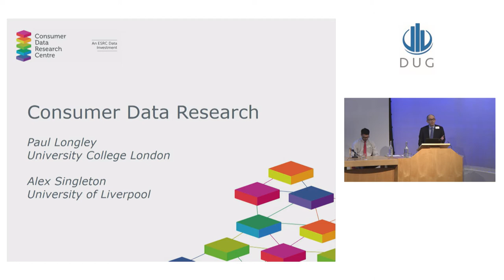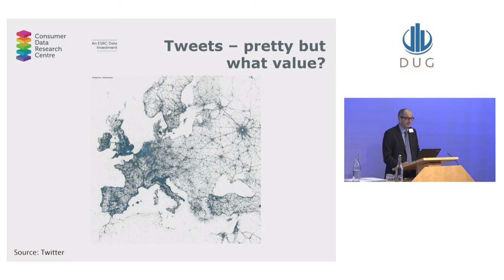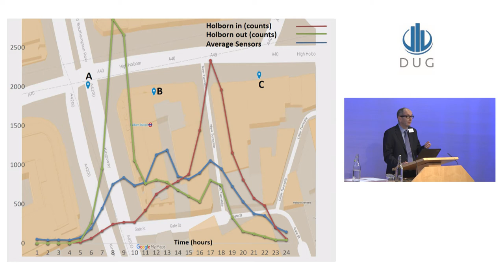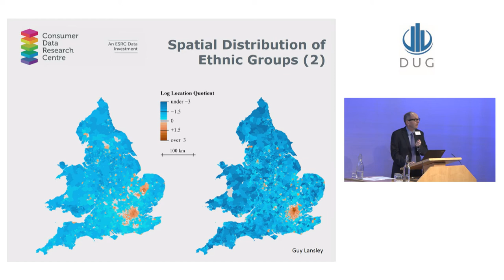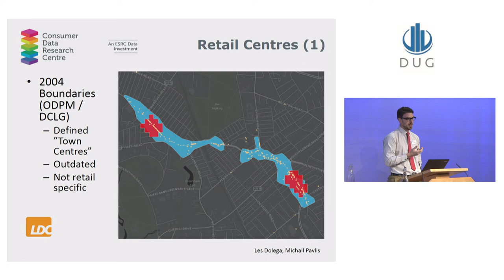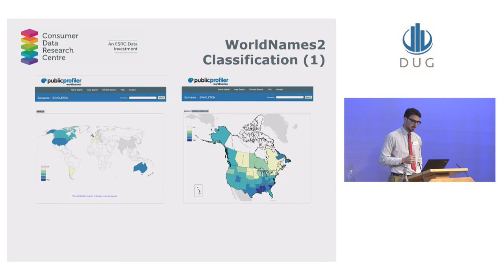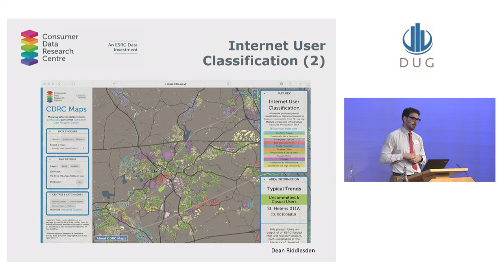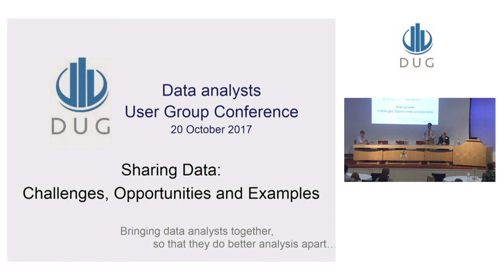Paul Longley & Alex Singleton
Professor Paul Longley and Professor Alex Singleton from the Consumer Data Research Centre present: “New Research Indices: The opportunities from extended data integration”